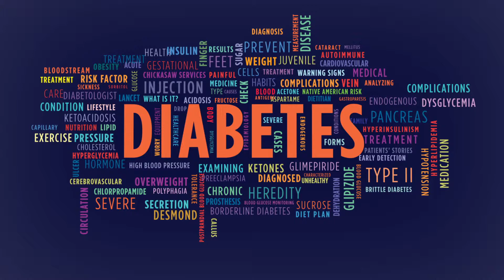Diabetes (Chickasaw Services)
This is one of 12 animations for a Chickasaw website. I used After Effects.